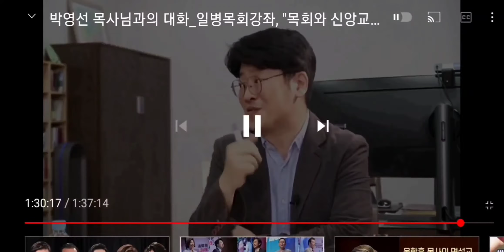일병목회강좌70: ' 씨 뿌리는 비유 재해석 ' 세상 돌짝 밭에 예수님이 첫 열매가 되심.